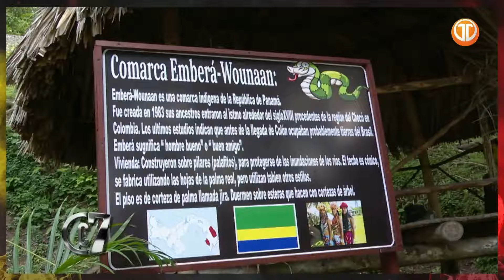CALLE 7 PANAMÁ - PROGRAMA COMPLETO DEL 18 DE SEPTIEMBRE DE 2024.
¡Somos Parte de tu Vida 😁!